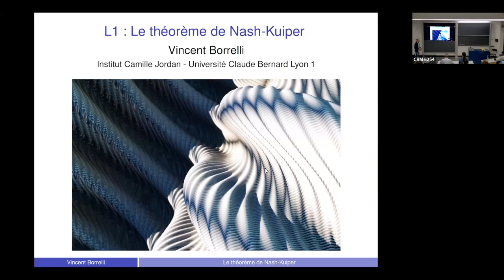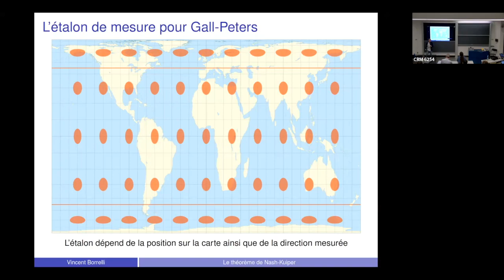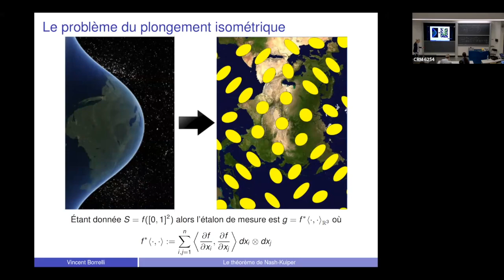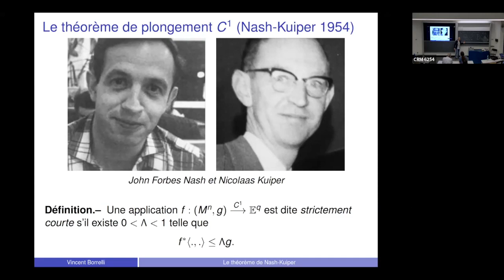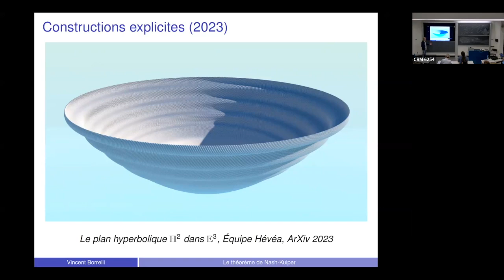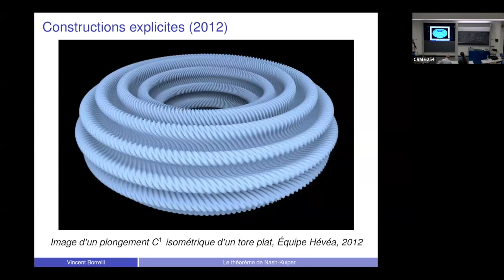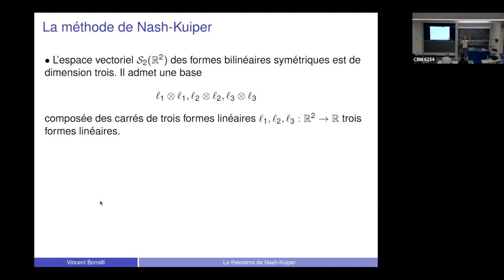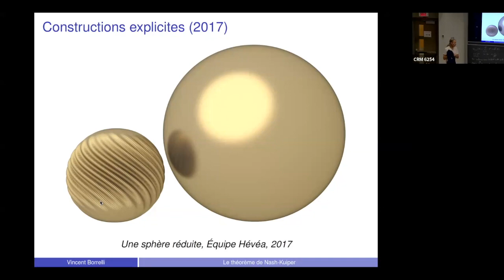Vincent Borelli : Plongements du disque de Poincaré dans l'espace ambiant II.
École Langlands du Centre de recherches mathématiques (août 28-30)

Août 29 :
Le but de ce mini-cours est la construction explicite d’un plongement isométrique de classe C^1 du disque de Poincaré. Ce disque possède une courbure constante négative et constitue un modèle de la géométrie hyperbolique. Il résulte des travaux de David Hilbert (1901) puis de Nikolai Efimov (1964) que ce disque ne peut pas être plongé isométriquement de façon C^2 dans l’espace ambiant. Cependant, et contre toute attente, un tel plongement est possible en régularité C^1. Ce résultat, démontré par Nicolaas Kuiper, s’appuie de façon cruciale sur les travaux de John Nash (1954). Quinze ans plus tard, Mikhaïl Gromov généralise les idées de Nash et de Kuiper et ouvre la voie à la construction explicite de plongements isométriques de classe C^1. Celle du disque de Poincaré vient d’être achevée récemment. Nous en découvrirons les surprenantes propriétés.